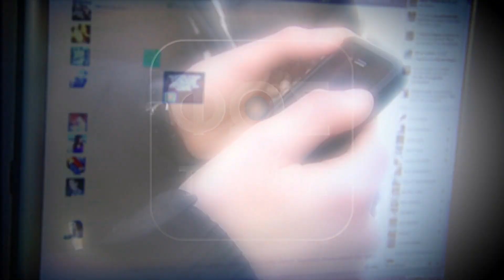ΘΕΣΣΑΛΟΝΙΚΗ: ΑΝΟΙΞΕ Η ΓΗ ΚΑΙ «ΚΑΤΑΠΙΕ» ΤΟΝ ΝΕΑΡΟ ΠΑΤΕΡΑ - «ΨΑΧΝΟΥΜΕ ΜΕΡΑ - ΝΥΧΤΑ…»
«ΒΡΗΚΑΜΕ ΠΕΤΑΜΕΝΑ ΤΑ ΠΡΟΣΩΠΙΚΑ ΤΟΥ ΑΝΤΙΚΕΙΜΕΝΑ…»